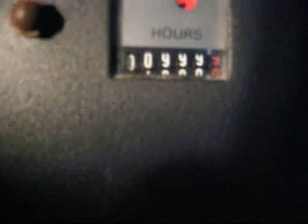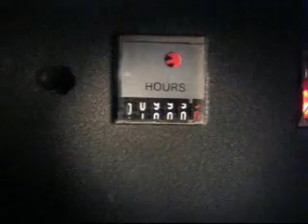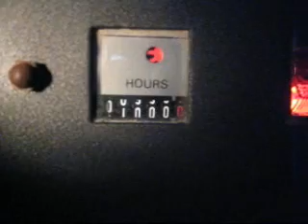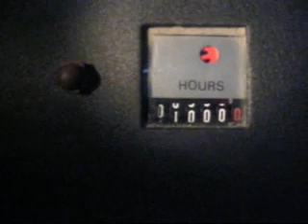1000 hour spot light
Taped mid show!